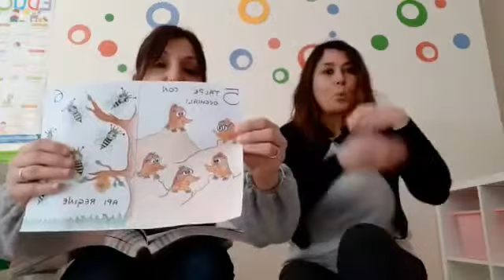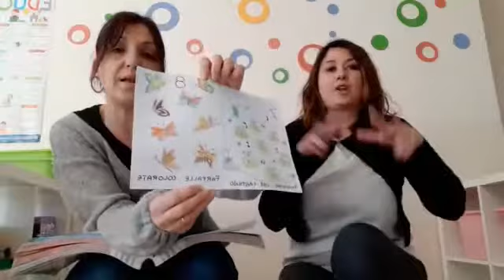C’ERA UNA VOLTA UN PRATO_Pt. 1